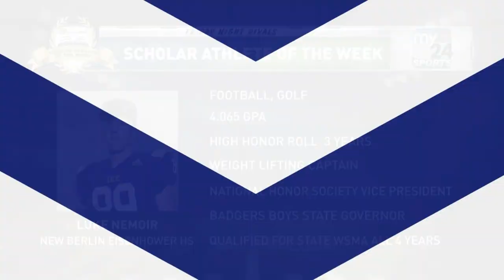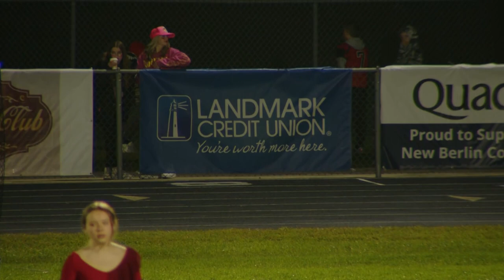Week 9 | Pewaukee @ New Berlin Eisenhower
Heiser Automotive Group Friday Night Rivals presented by Landmark Credit Union